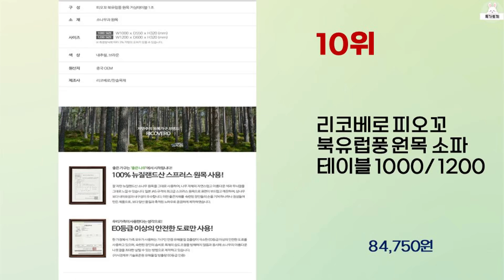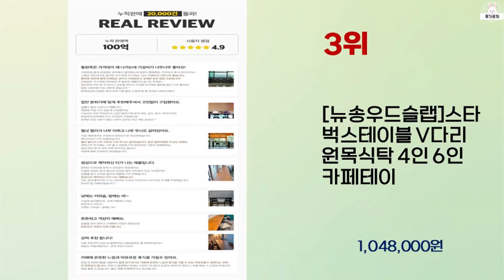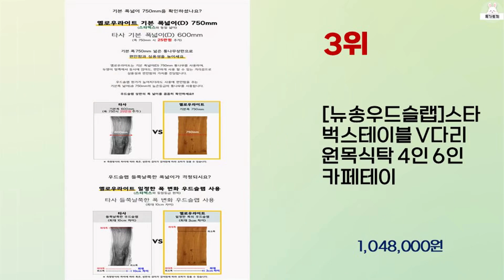2023년 하반기 가성비 좋은 원목테이블 BEST 10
2023년 하반기 가성비 좋은 원목테이블 10가지를 소개해드립니다.

10위 : 리코베로 피오꼬 북유럽풍 원목 소파 테이블 1000/ 1200

9위 : 잉글랜더 제프리 접이식 원목 거실 좌식 테이블 1100

8위 : 조은세상 편백나무 원목 강철 테이블 600 x 450 mm, 내

7위 : 고재 원목 티테이블 마루판 거실 베란다 감성 커피테이블 찻상 다

5위 : [우드공간] 원목 접이식 거실테이블 소파테이블, 리빙 접이식테이

4위 : 프리메이드 원목 좌식 테이블 라운드

3위 : [뉴송우드슬랩]스타벅스테이블 V다리 원목식탁 4인 6인 카페테이

1위 : 천연원목 하드우드 목재 원형테이블세트/4인세트 원형테이블/야외테

 감사합니다